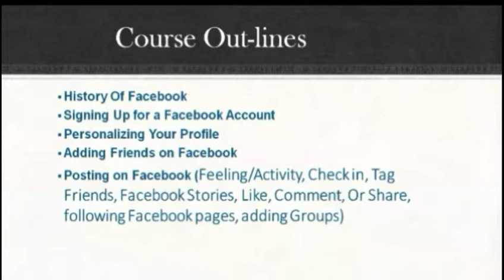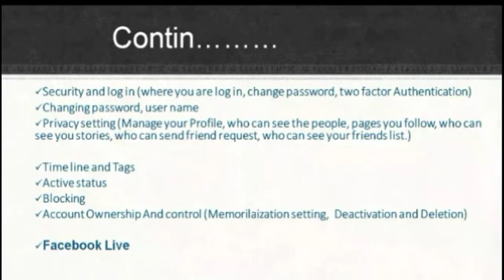facebook course part One ( sida facebook qabiir loogu noqdo)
course-gan wxaan ku baran doona aas aasiga isticmaalka aalada facebook-ga ; kadib markaad dhameysatid course-sadan waxad Awood u yeelan doontaa in aad qabiir kuqonoqotid isticmaalida aalada facebook-ga: Hadey ahaan laheyn in aad ogaatid qofka kula isticmaalya facebook-gaga meesha uu jooga iyo telephone-ka/ama computer-ka uu ka isticmaalya. iyo sidoo kle waxad Awood u yeelan doonta in aan si fudud aan lagu jabsan karin facebook-gaga xita hadii uu heysto qofka password-kaga .insha Alla kabogasho wacan